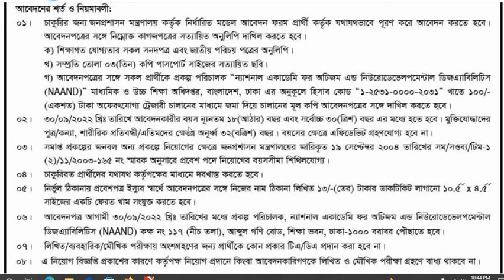DSHE Job Circular 2022 | Directorate of Secondary and Higher Education Job Circular 2022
DSHE Job Circular 2022,
Directorate of Secondary and Higher Education Job Circular 2022,
dshe job circular 2022 pdf download,
dshe job 2020#1dshe circular 2022,
dshe#22dshe teletalk#9dshe apply process,
www dshe mpodshe application form,
DSHE UDA Job Circular 2022,
DSHE Job Circular And Application form,
DSHE Cashier Job Circular 2022,
bdjobsbd,
 jobsbd,
 jobs,
 todaybd,
 job circulargovt,
 job bdbd govt,
 jobjob circularbd,
jobstoday,

DSHE is working towards providing educational facilities available to all to produce enlightened people who can contribute to the development of Bangladesh to attain Sustainable Development Goals (SDGs).  In order to address the issues at the secondary and higher levels, DSHE is focusing on quality improvements and specific actions to raising the quality of service delivery and improving equity of access in secondary and higher education.​